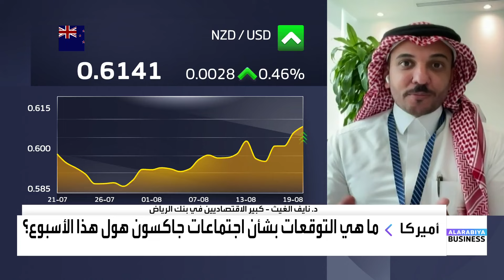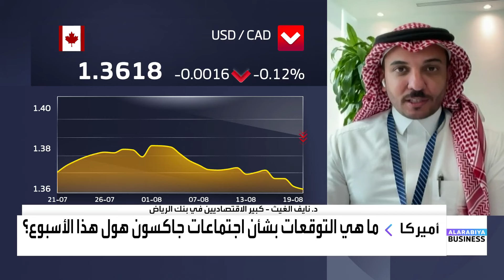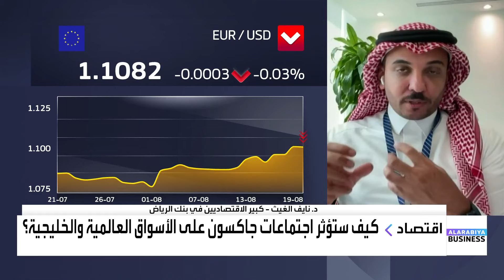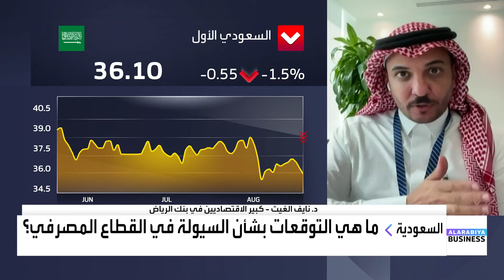كيف سيتحرك الفدرالي في سياسته النقدية خلال 2024؟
ترقب الأسواق العالمية ندوة جاكسون_هول وكلمة جيروم_باول نهاية الأسبوع الحالي .. فما هي توقعات الخبراء لما سيحدث؟ وكيف سيتحرك الفدرالي في سياسته النقدية خلال 2024؟

كبير الاقتصاديين في بنك_الرياض د. نايف الغيث لـ